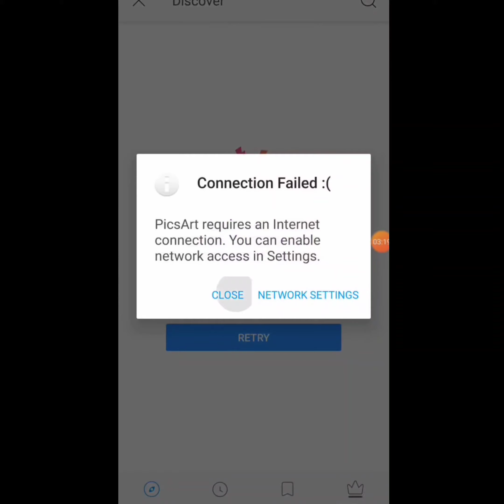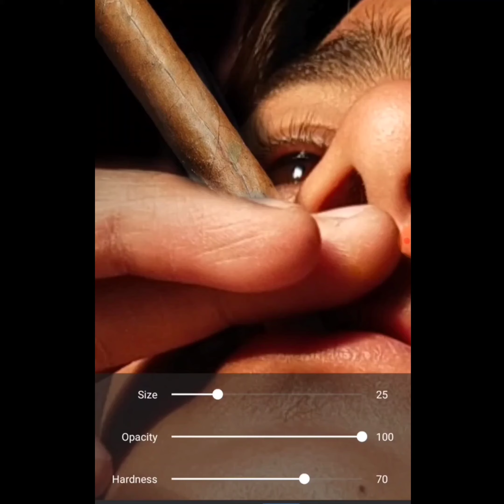Best smoker boy PicsArt Editing.Cigar editing.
I create my new editing account so I need your support guys . Thank you ♥️